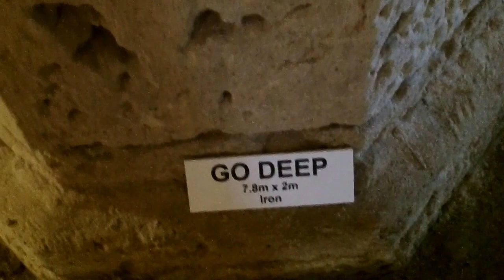Turkish Cypriot Artist Asli Bolayir (Oct 11, 2016)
Filmed in Bellapais, Cyprus by Chris Krzentz on Tuesday, Oct 11, 2016. The video is copyright protected.